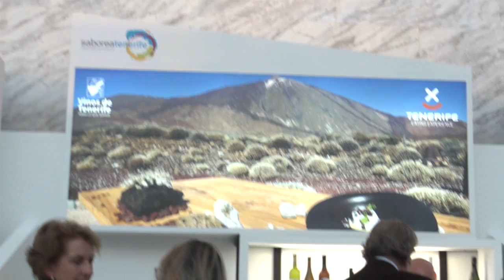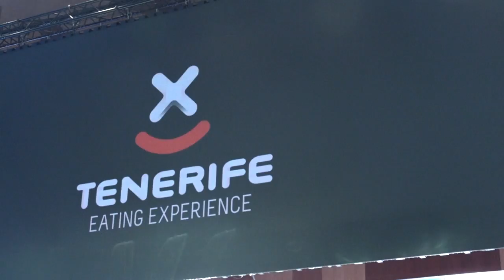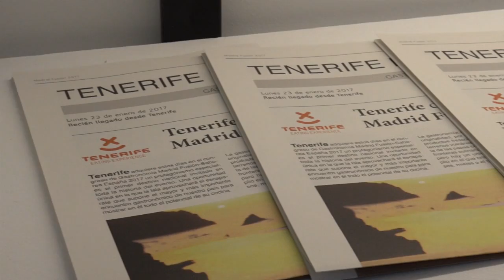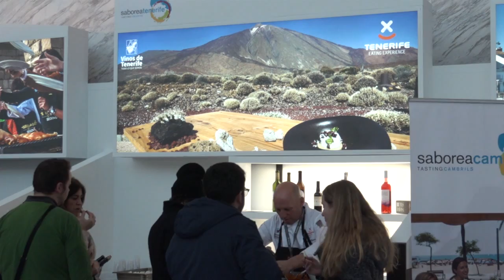Tenerife exporta su gastronomía a Madrid Fusión para promocionar el valor de sus productos locales